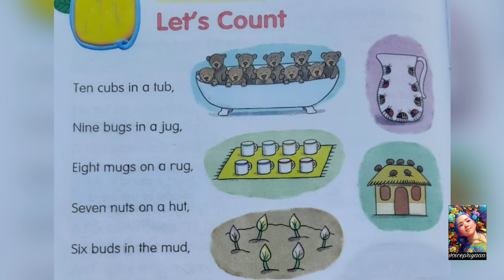Phonics Rhyme: Let's Count